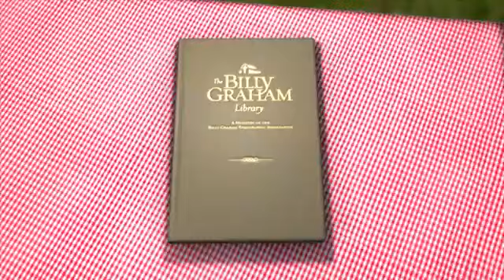Billy Graham Classics: 044/112: Choices, San Jose CA, 1981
Every Billy Graham Classic 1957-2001
I have taken the time to try and get all the Billy Graham televised classics in order by year, without any duplicates. LORD Willing, I will be able to get all of them here. I manage to find 112 unique televised ones which I will upload to this playlist.

If by God's Grace you are reading this and are being moved to receive Jesus Christ as your Lord and Savior please visit:
peacewithGod.net